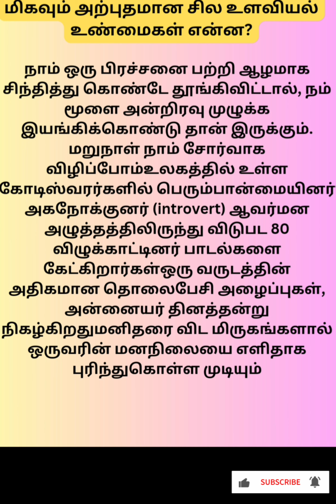மனித உளவியல் உண்மை